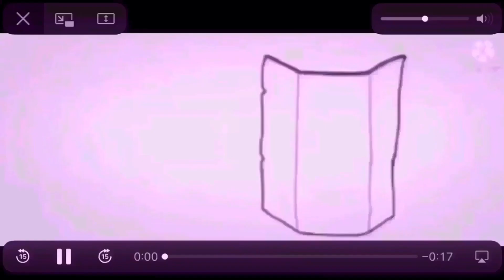Black hole round add 202